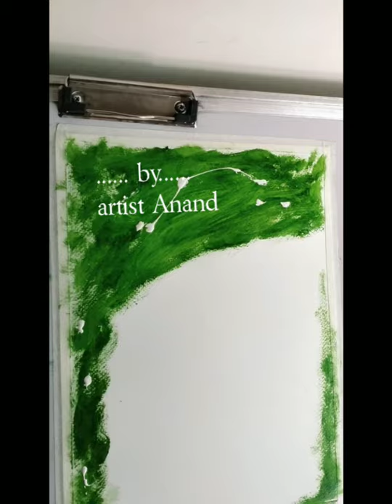October 19, 2020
being human...    respect the others